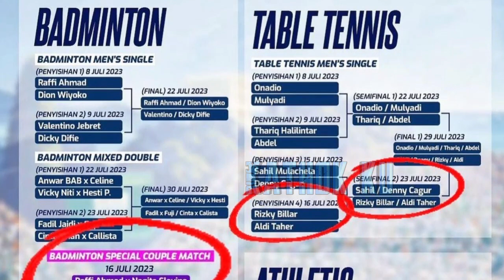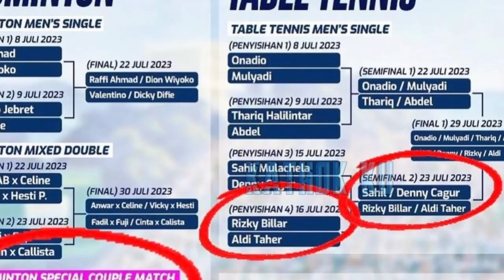🔴 Acara Spesial Leslar Badminton Lawan Raffi Nagita Slavina❕️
Jangan Lupa: _
Thankz!!..